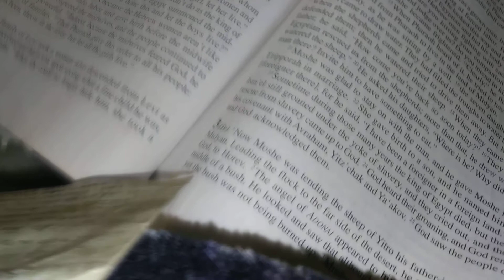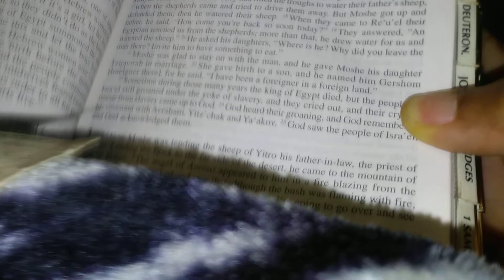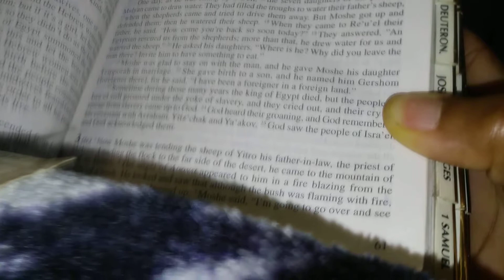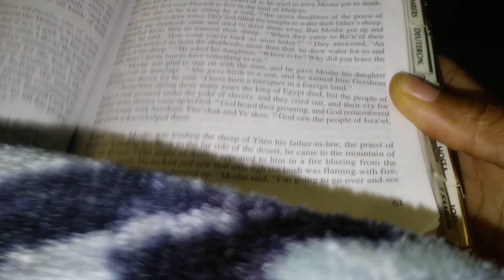Sh'mot chpt 2